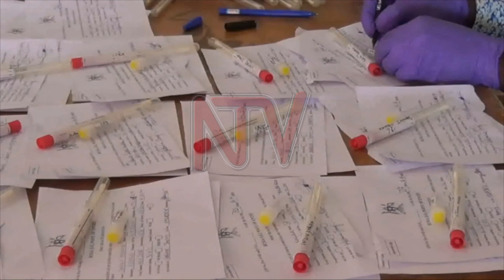Lt Gen Tumukunde ayagala gavumenti efe ku bamufuna mpola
Lt. Gen Henry Tumukunde awadde gavumenti amagezi essira eriteeke ku kyokubbulula ebyenfuna byeggwanga naddala eri ba mufuna mpola mu kiseera kino abakoseddwa ennyo ekirwadde kya COVID-19. Nga ayogerako ne NTV mu mboozi eyakafubo , Tumukunde era ayogedde akabi akali mu butafaayo ku bavuzi ba Boda-Boda mu kiseera kino abatakyalina kyebakola#NTVNews